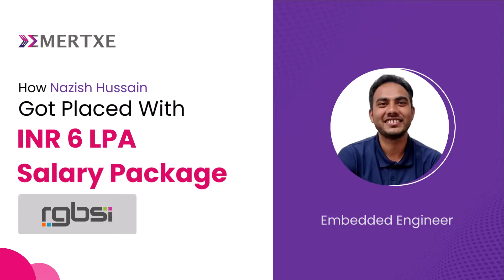Student Review | How I Got 6 LPA Job?? | Embedded Systems | Best Course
Embedded Systems Courses with 100% Placements for Students (Any YOP, Having a Career Break & From Any Engineering Branch) & Working Professionals.

In this video, Nazish Hussain talks about his journey with @EmertxeTrainings from enrolling in their embedded systems course to receiving placement assistance from their dedicated team of professionals. He shares insights into the rigorous training she underwent, the skills she acquired, and the valuable guidance she received from Emertxe's experienced mentors.

Whether you're a recent graduate looking to jumpstart your career or a working professional looking to upskill in the field of embedded systems, this video is a must-watch! Join Nazish as he takes you through her success story and highlights the role that Emertxe Information Technologies played in helping her achieve his career aspirations.

Emertxe Information Technologies is a premier training institute that offers comprehensive courses in embedded systems, IoT, and other cutting-edge technologies. With a strong focus on hands-on learning and practical training, Emertxe has helped countless students like Nazish achieve their career goals and land high-paying jobs in top companies.

Looking to kick-start a career in the ever-growing field of embedded systems? Look no further than Nazish Hussain's success story! In this video, Nazish shares her experience of getting placed with a leading company at a salary package of INR 6 LPA, with the help of Emertxe Information Technologies.

Emertxe is The India's No.1 Ed-Tech in Embedded Systems & Internet of Things (IoT)